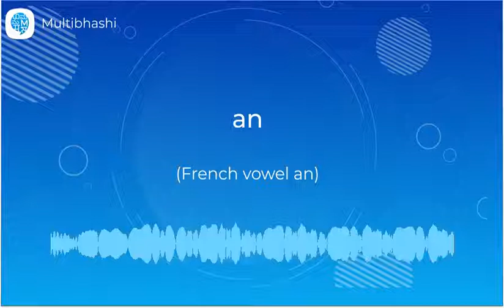How to pronounce 'an' (French Vowel an) in French? | French Pronunciation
"Hello all!
Our French word of the day is 'an'
Thinking what it means?
It means 'French Vowel an'